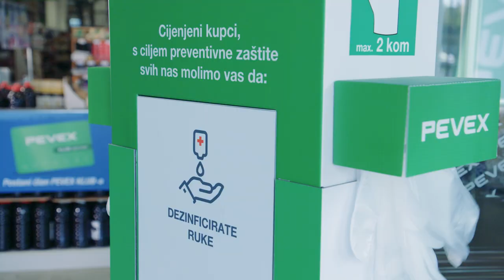Sigurna kupnja - Pevex (2)